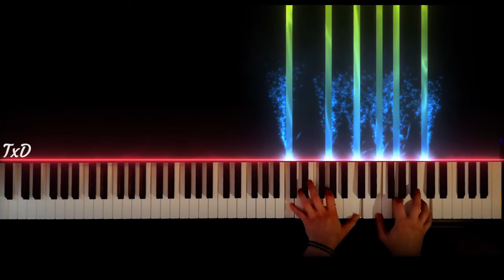Richard Clayderman - Ballade Pour Adeline | Piano